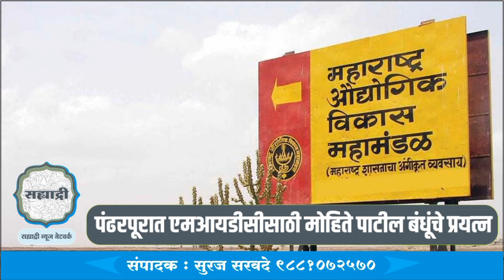पंढरपूरात एमआयडीसीसाठी मोहिते पाटील बंधूंचे प्रयत्न